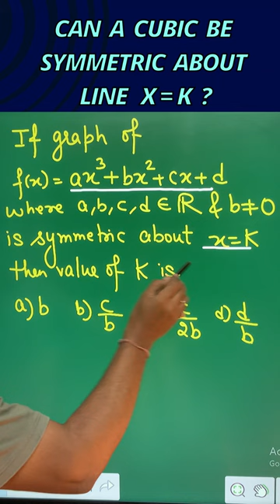Revealing the Secret: Symmetric Cubic Polynomials | IIT Concept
In this video, we'll discuss the concept of a symmetric cubic polynomial. We'll look at examples, graph symmetry, and properties of this type of polynomial.

If you're looking to study cubic equations or polynomials in more detail, then this is the video for you! By the end of this video, you'll have a better understanding of what a symmetric cubic polynomial is and how to study it.

Headlines of this video:
Cubic Polynomial
Concept of Cubic Polynomial
Can graph of cubic polynomial be symmetric about line x = k ? If yes than how ?
Cubic equation for IIT - JEE, JEE Advanced Students